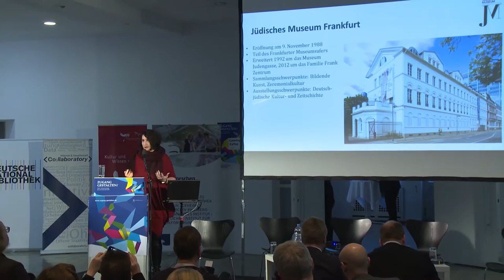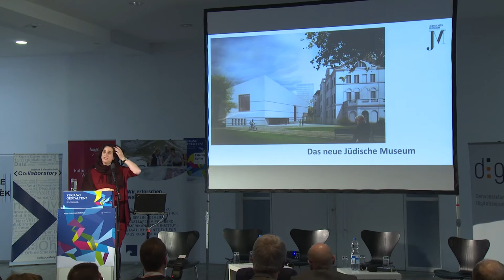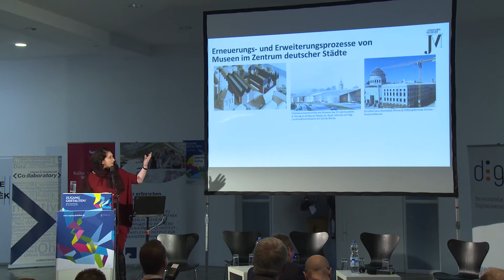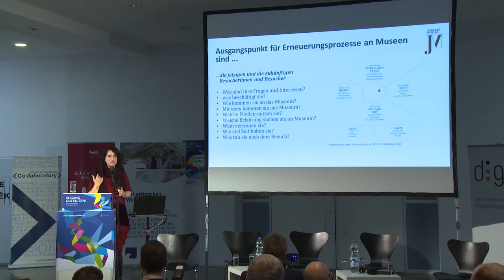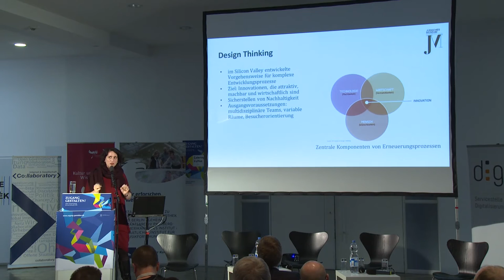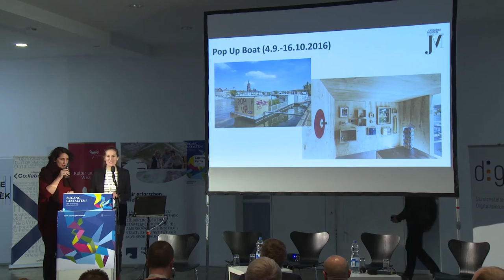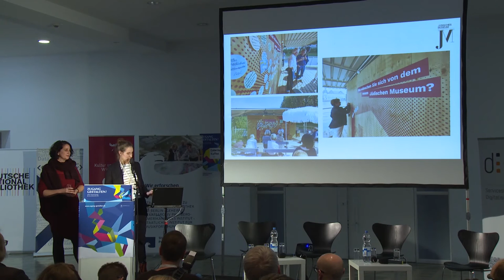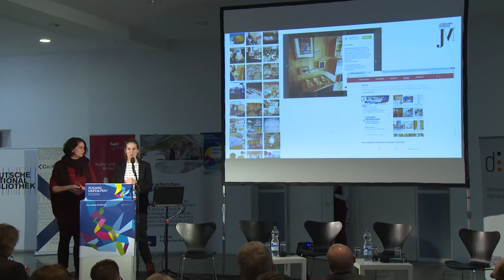Postdigitale Erneuerungsstrategien von Museen im 21. Jahrhundert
Bei der Konferenz "Zugang gestalten!" sprach Museumsdirektorin Dr. Mirjam Wenzel über aktuelle Erneuerungsstrategien in Museen. Als beispielhaftes postdigitales Projekt stellte Projektleiterin Kathrin Schön das popupboat des Jüdischen Museums Frankfurt vor

18. November 2016 im Hamburger Bahnhof – Museum für Gegenwart – Berlin